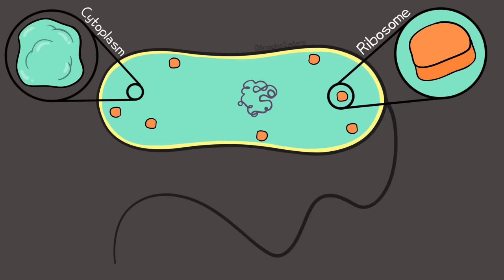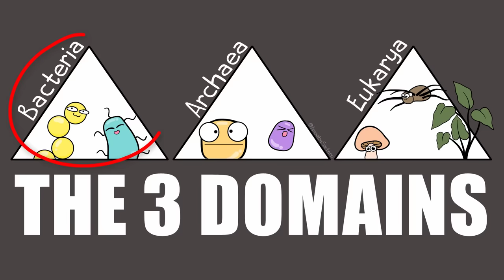Bacteria (Updated)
Let the Amoeba Sisters introduce you to bacteria! This video explains bacterial structure, reproduction, and how not all bacteria are "bad!" Video also briefly mentions endospores, plasmids, and bacteria transformation.

Table of Contents:
00:00 Intro
0:51 Misconceptions about bacteria
1:55 Many bacteria are helpful
2:42 Harmful bacteria
2:51 Antibiotics
3:24 Characteristics of bacteria
4:42 Bacterial reproduction
5:06 Conjugation and Antibiotic Resistance
5:49 Bacterial Transformation
6:10 Endospores
6:35 Extremophiles

Factual Reference:
OpenStax, Biology. OpenStax CNX. Nov 7, 2018

Further Reading Suggestions:
-We only introduce the concept of a plasmid. Learn more about plasmids from Addgene, a nonprofit plasmid repository:

The Amoeba Sisters videos demystify science with humor and relevance. The videos center on Pinky's certification and experience in teaching biology at the high school level. For more information about The Amoeba Sisters, visit:

⭐We have a menu of our resources that complement our videos!

We cover the basics in biology concepts at the secondary level. If you are looking to discover more about biology and go into depth beyond these basics, our recommended reference is the FREE, peer reviewed, open source OpenStax biology textbook

TRANSLATIONS:
Hindi Subtitles Credit: Alisha Aggarwal

While we don't allow dubbing of our videos, we do gladly accept subtitle translations from our community. Some translated subtitles on our videos were translated by the community using YouTube's community-contributed subtitle feature. After the feature was discontinued by YouTube, we have another option for submitting translated subtitles We want to thank our amazing community for the generosity of their time in continuing to create translated subtitles.